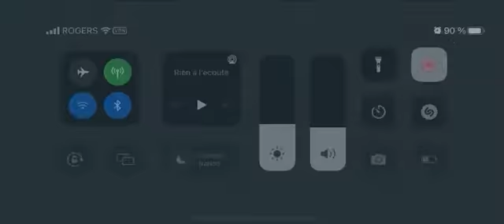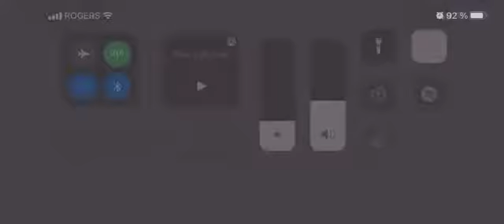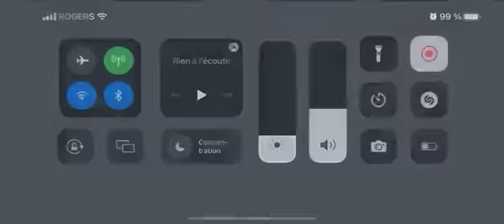Les mystères de poudlard les amitiés de l’ordre